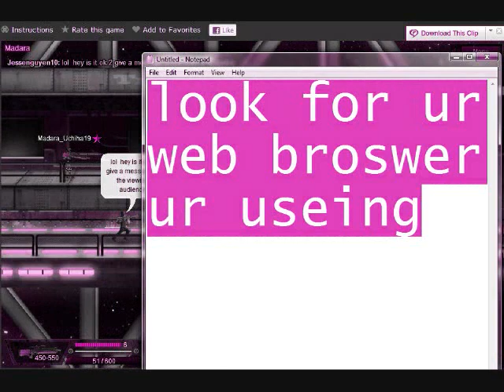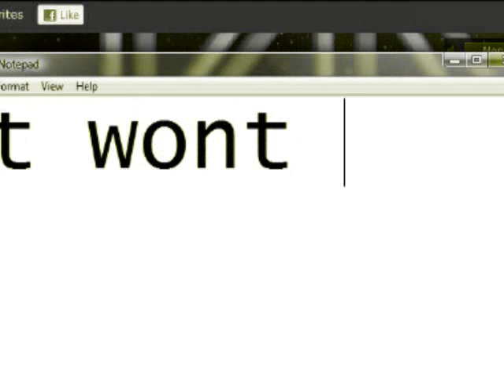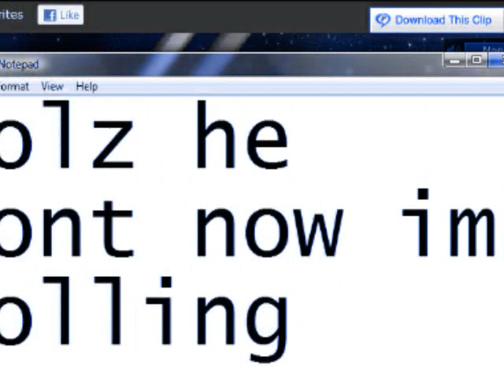Tdp4 Hacks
Come Back ill have a hack to more speed hack illl try to hack the whole entire game to make from 1.2 to 1.4 OK :)